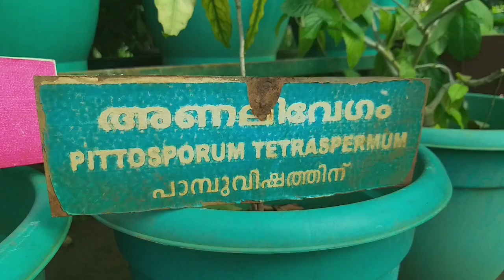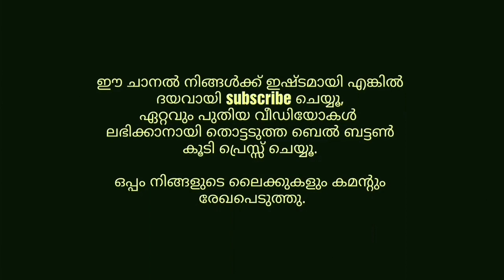കൊടുംവിഷമുള്ള പാമ്പ് പോലും മയങ്ങുന്ന ചെടി Pittosporum tetraspermum , Analivegam, Snake bite medicine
കൊടുംവിഷമുള്ള പാമ്പ് പോലും മയങ്ങുന്ന ചെടി! Pittosporum tetraspermum , Analivegam, അണലിവേഗം, Snake bite medicine plant, Description by Sudhakaran Rayirath, Rayirath Gardens, Pattikkad, Thrissur, Kerala